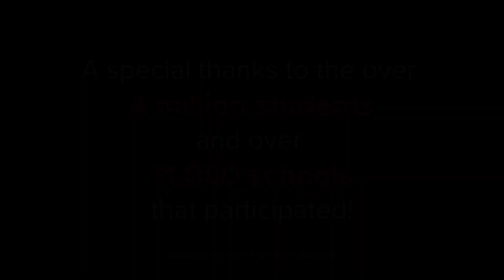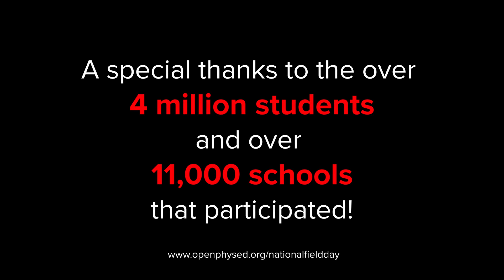2020 OPEN National Field Day Highlight Video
Thank you to all of the kids, teachers and families who participated in the 2020 OPEN National Field Day!

We're already planning for 2021!